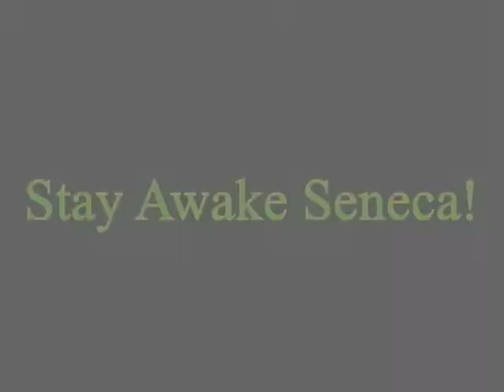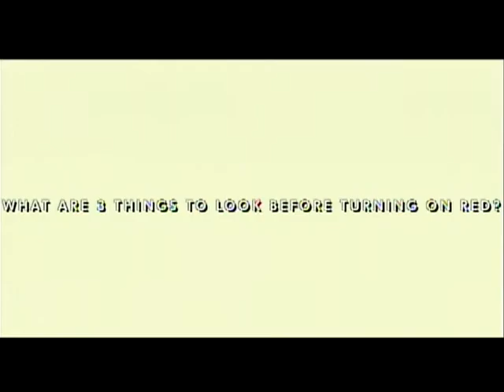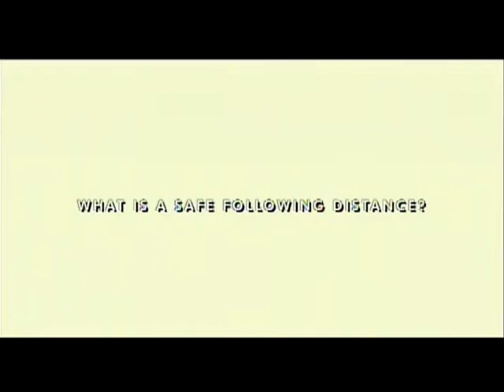2018 04 19